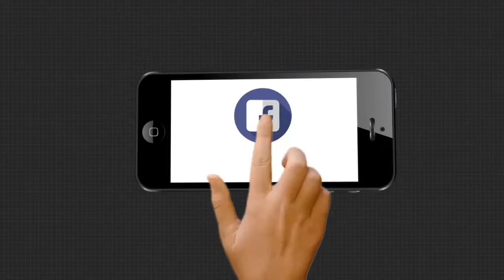ବୈତରଣୀ ନଦୀରେ ଆସିଥିବା ବନ୍ୟାଜଳ ଏବେ କମିବାରେ ଲାଗିଛି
ବୈତରଣୀ ନଦୀରେ ଆସିଥିବା ବନ୍ୟାଜଳ ଏବେ କମିବାରେ ଲାଗିଛି । କିନ୍ତୁ ବଢିଯାଇଛି ଲୋକଙ୍କ ଦୁର୍ଦ୍ଧଶା ।ମୁଖ୍ୟତଃ ଧାମନଗର, ଭଣ୍ଡାରିପୋଖରୀ, ତିହିଡି, ଚାନ୍ଦବାଲିର ତଳି ଅଞ୍ଚଳରେ ବ୍ୟାପକ କ୍ଷୟକ୍ଷତି କରିଛି ।ଲୋକ ମାନଙ୍କର ହେକ୍ଟର ହେକ୍ଟର ଚାଷ ଜମି ନଷ୍ଟ ହେବା ସହ ବାସ ଗୃହ ମଧ୍ୟ ଭାଙ୍ଗି ଯାଇଛି.